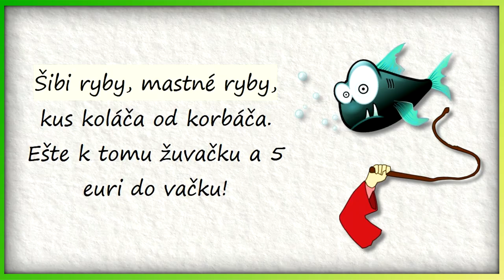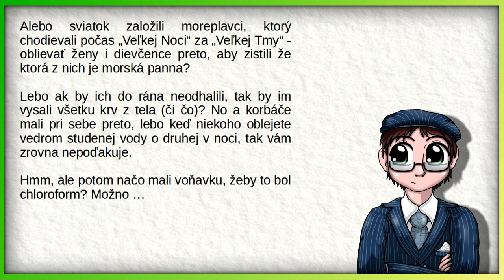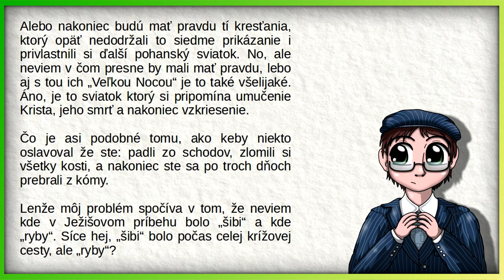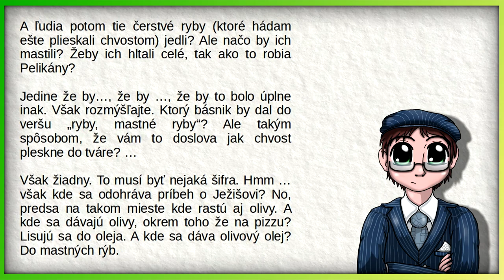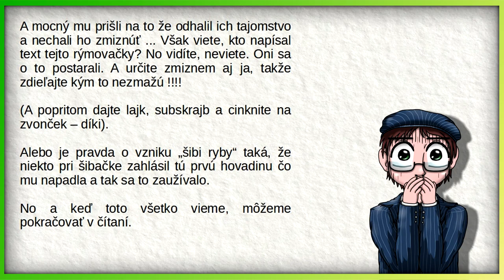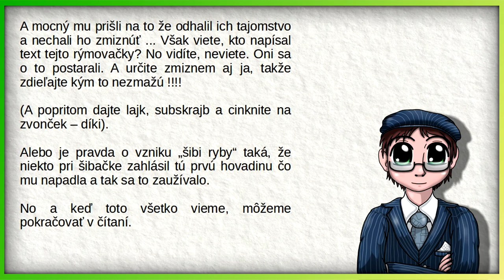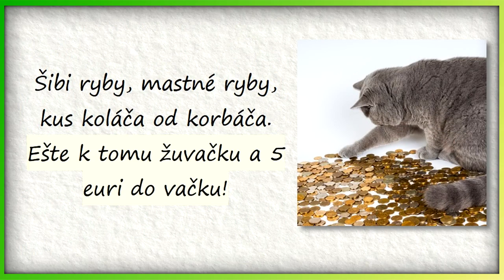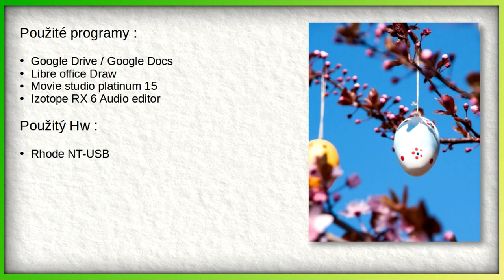QČ - Šibi Ryby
Slovenská verzia - Querk Číta - Šibi Ryby. Kde si Querk zobral pod svoj "analytický drobnohľad" jednu nevinnú vynšovačku, ktorá sa používa (rozpráva?, vynšuje?) počas veľkej noci (síce počas šibania korbáčom, ale to teraz nechajme tak).

-- Hudba (pixabay) --
Comedy Cinematic Inspiring - RomanSenykMusic
Playing In Color - Sebastian Böhnke
Acoustic Motivation - Yrii Semchyshyn

-- Obrázky od (pixabay)  --
Clker-Free-Vector-Images , Goumbik , imarksm , neelam279 , Rayce , susanne906 ,

-- Chapters --
00:00:00 Predslov
00:50:26 Intro
00:57:55 Šibi Ryby
00:57:55 Analýza Šibi Ryby
05:13:05 Kus koláča od korbáča
05:16:14 Analýza Kus koláča od korbáča
05:56:39 Ešte k tomu žuvačku
06:01:45 Analýza Ešte k tomu žuvačku
06:39:48 Záverečné slová
07:13:24 Koniec